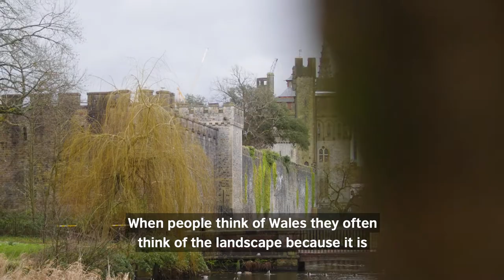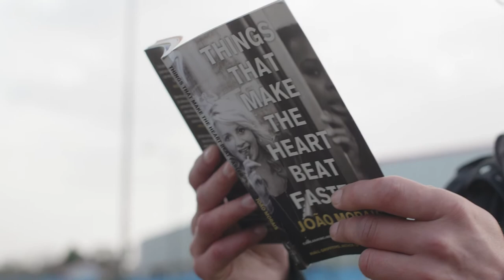Writer film: João Morais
British Council Literature Seminar 2021 We are Wales: disparate voices, landscapes, and stories
Writer film: João Morais reads from his debut novel ‘Things That Make the Heart Beat Faster’ published by Parthian Books